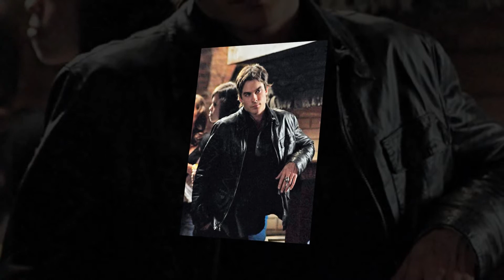The vampire diaries